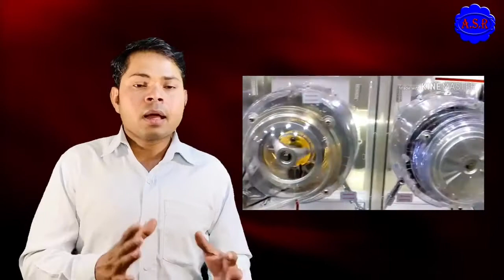Washing machine which type best Belt drive ya Direct Drive Low Maintenace सबसे अच्छा मशीन इन कौन सा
यह video में washing machine के बारे में बताया गया है कौन सा मशीन अच्छा चलता है बेल्ट वाला या बिना बेल्ट वाला , कौन सा मशीन से कम बिल आता है नया मशीन लेना चाहते तो यह विडेओ ज़रूर देखे यह लिंक ओपेन कर के

नमस्कार दोस्तों, आपका बहुत बहुत स्वागत है हमारे चैनल ASRNewTechnologyAdviser में, मैंने यह चैनल मेरे उन सभी दोस्तों के लिए बनाया है जो नए नए टेक्नोलॉजी के बारे में अपनी भाषा में जानना चाहते है, तो ASR New Technology Adviser चैनल में आपको रोज़ाना एक नयी वीडियो मिलेगी जहा मैं कोशिश करूँगा आपको मोबाइल और कंप्यूटर ,और अपने घर में उसे होने वाले सभी इलेक्टिकल इलेक्ट्रॉनिक की दुनिया के बारे में कुछ जरुरी बातें बताने के लिए यह चैनल बनाया है .

We Are Making  Videos Based on Top Hitech & New Technology Cool Gadgets Review, Gadget Unboxing, Gadgets For SmartPhone, Futuristic Gadgets, Telecom News,  And Science and Technology.
New Technology & Futuristic Gadgets Makes Our Everyday Life More Comfortable & Easier.

1- यह विडियो में बताया गया है samrt watch के बारे में new technology क्या है कैसे आप को बचा सकता है कोरोना वायरस से बहुत अच्छा विडियो है new technology सिखाने जानने के लिए पूरा विडियो देखने के लिए यह लिंक को ओपन करे

2- क्या है ये technology जाने विडियो में वेंटीलेटर मशीन के बारे में बताया गया है जाने क्यों बहुत जरुरी है कोरोना के मरीज के लोगो को डाक्टर क्यों इसका माग जादा कर रहे है पूरा विडियो देखने के लिए यह लिंक ओपेन कर के देखे